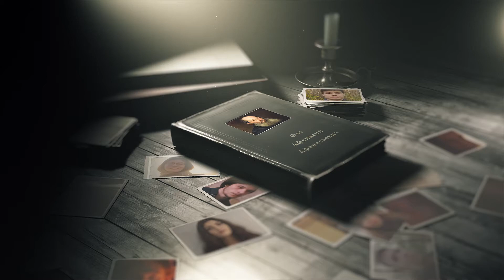Диктатура лирики. «Ещё майская ночь» (читает Полина Гладкая)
Студентка Литинститута Полина Гладкая читает стихотворение Афанасия Фета «Ещё майская ночь».

Кафедра русской классической литературы и славистики представляет проект «Диктатура лирики», посвященный 200-летию великого русского лирика Афанасия Фета.

Лирика Фета сродни дистиллированной воде: тщательный отбор явлений и допуск только очищенного от примесей, идеального… Это глобальная диктатура лирики в духовной сфере. Гражданская «...скорбь никак не могла вдохновить нас», – иронизировал он в предисловии к третьему выпуску «Вечерних огней». И, пожалуй, Фет – единственный представитель «чистого искусства», безупречно выдержавший этот постулат самоограничения…

В проекте прозвучат стихотворения и романсы на стихи поэта, а также композиция Александра Сараева «Альбом признаний» по мотивам ответов Фета на вопросы анкеты Т.Л. Толстой и писем поэта. В проекте участвуют преподаватели и студенты Литературного института имени А.М. Горького. Куратор проекта - к.ф.н., доцент Л.А. Карпушкина.